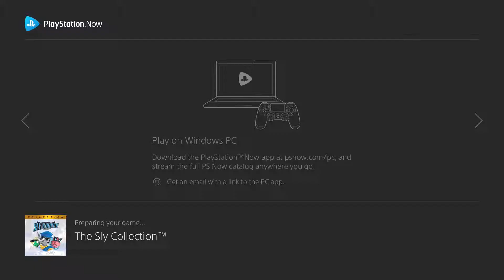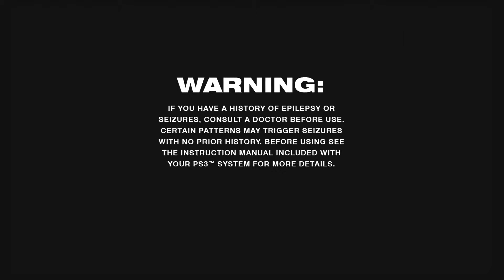Sly 2: BoT - Episode 11 "Most Stupid Route" PSNow Full Walkthrough Gameplay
What. Are you doing, Murry...?